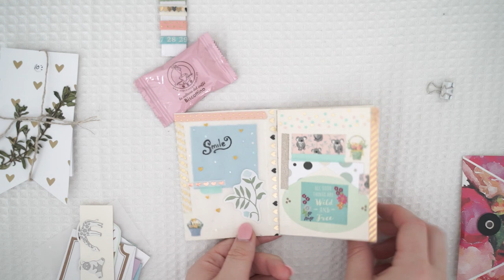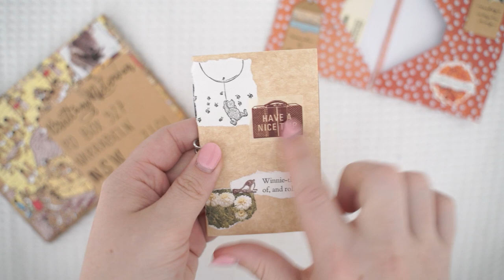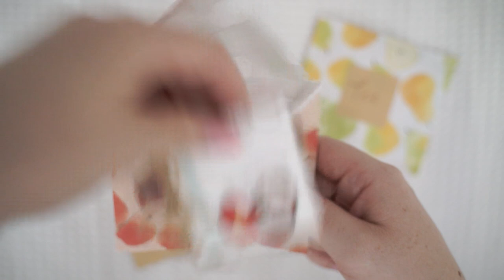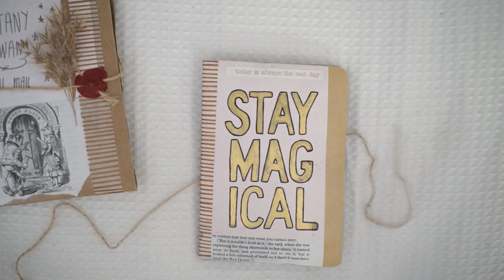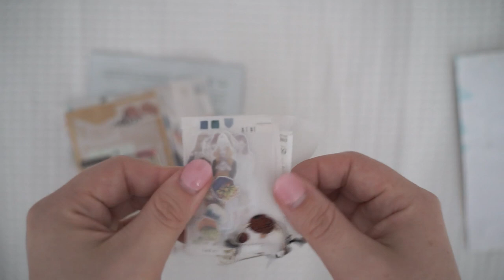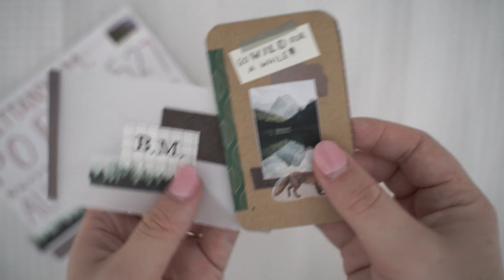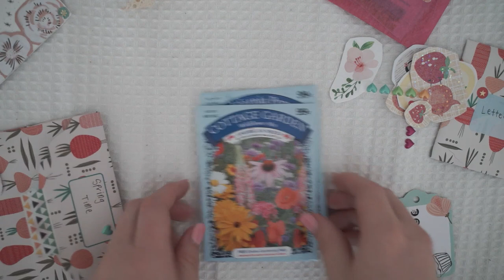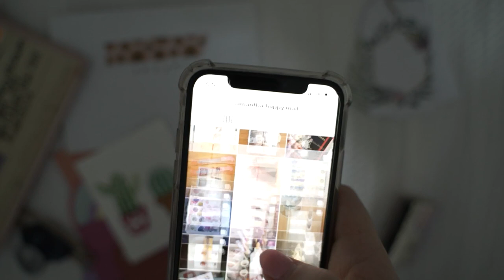Mini Snail Mail Challenge - Mail Opening Part 1 📮💌🌻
1. Vote for your fav mini mail in the comments
2. Votes end 9th April 12:00am AEST